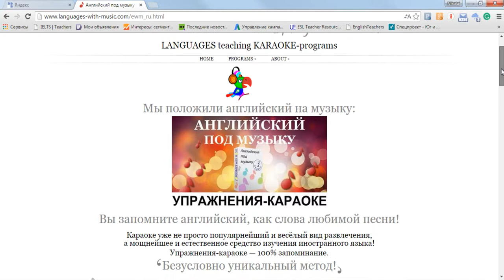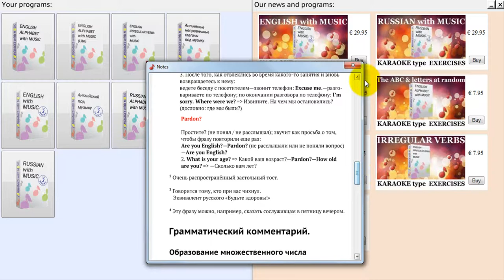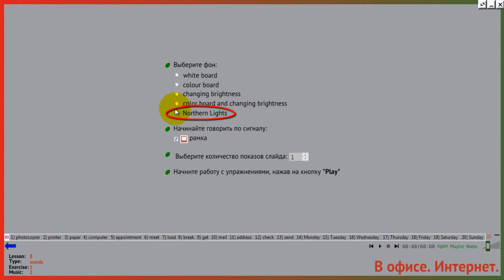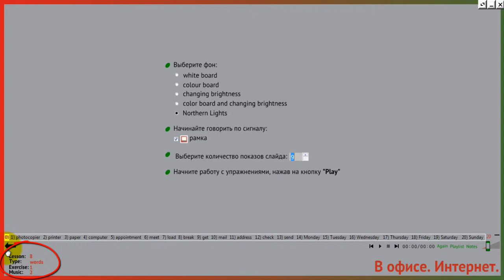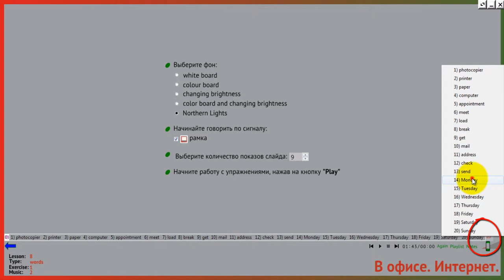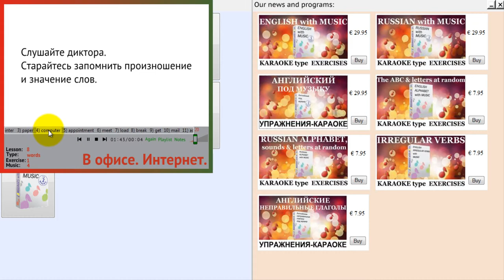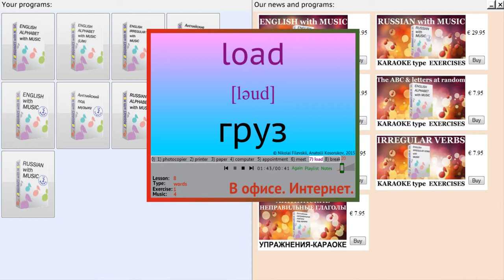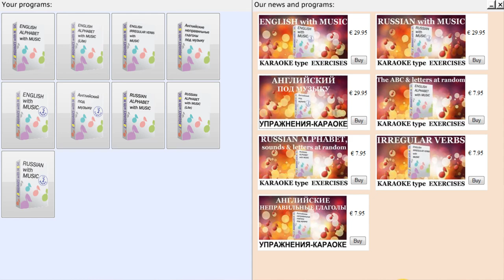Как пользоваться программами из серии 'Languages with Music'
Подробное описание того, как работает программа "Английский под музыку" из серии 'Languages with Music'